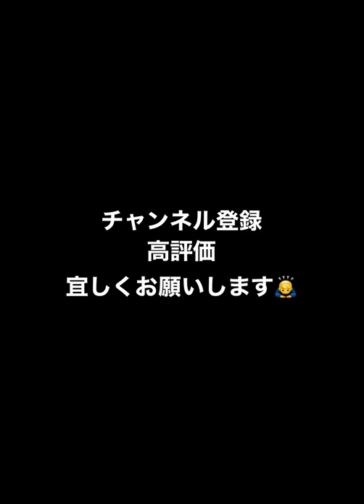リアル軌道 青柳晃洋完全攻略してみたw 【プロスピA】